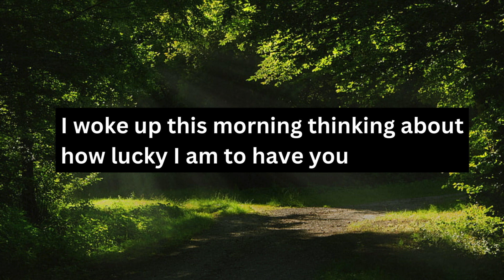Sweet LOVELY Goodmorning Messages / Send This To Someone You LOVE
Thank you for making every morning such a great one, my darling. I love you to the moon and back. Good Morning, have a great day ahead ❤️

Wake up and welcome yet another wonderful morning in your life. I know today you’ll be shining like a star just like any other day. Good morning my love!

I really hope you had a good sleep. Please wake up now because my mornings are incomplete without you. Good morning my love!